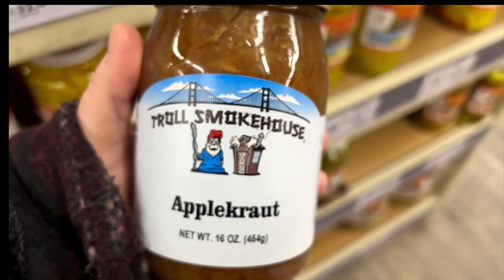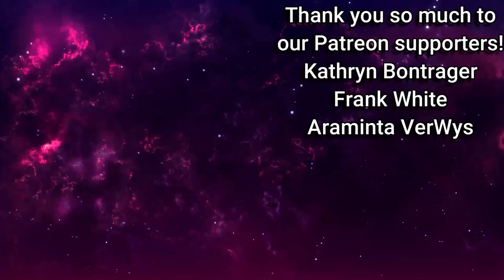How Much Does Our Cute Little Cat Love Her Belly Rubs?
How much does our cute little cat Spottedleaf love her belly rubs? TONS! Also, it's finally snowing here in Northern Michigan and we go grocery shopping in Cheboygan! We go to Save A Lot and Walmart! It's also very cold outside now!  Plus, all our cats are doing great!

Our Amazon Wishlist: